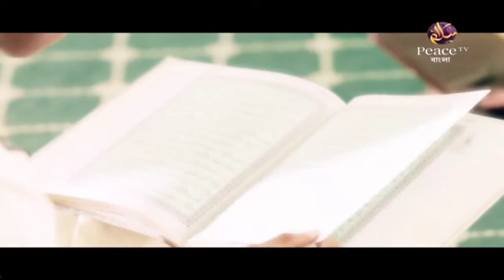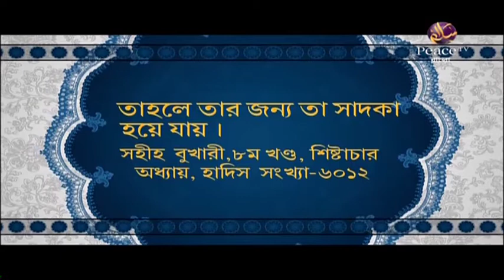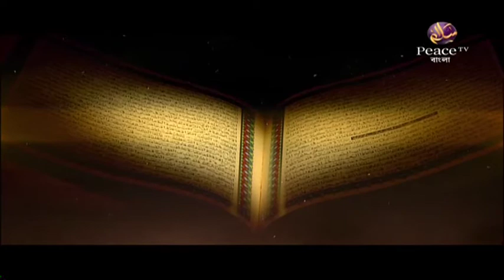১৮. ইসলামের বুনিয়াদী শিক্ষা। শাইখ ড আবু বকর মুহাম্মাদ যাকারিয়া। পিস টিভি বাংলা